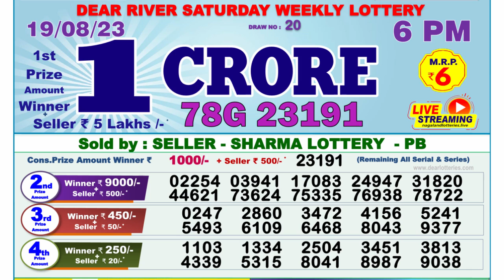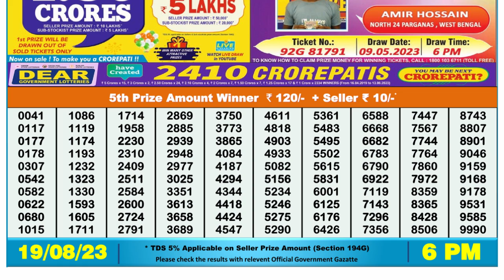🔴Dear Lottery Sambad Live 6pm today 19.08.23 Nagaland State Lottery Result